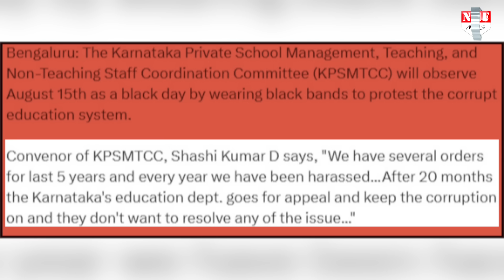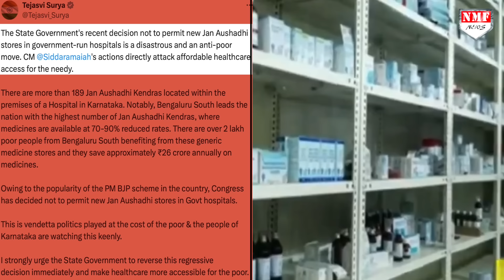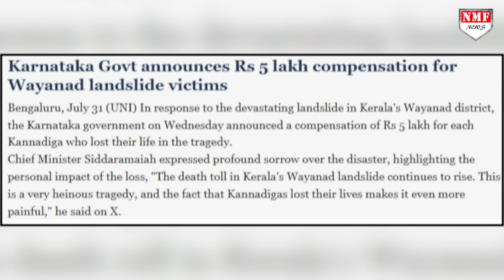कर्नाटक सरकार के खिलाफ राज्य भर के स्कूलों में मनेगा ब्लैक डे...जानिए पूरी खबर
कर्नाटक में कांग्रेस की सरकार एक साथ कई रिकॉर्ड बना रही है...करप्शन को लेकर राज्य के बिल्डर्स पहले ही मंत्री पर सवाल उठा चुके हैं।इधर भ्रष्टाचार से परेशान 8000 स्कूल 15 अगस्त क ब्लैक डे मनाने जा रहे हैं।इसके अलावा स्वास्थ्य विभाग में भी खलबली मची है।

PANKAJ
KK